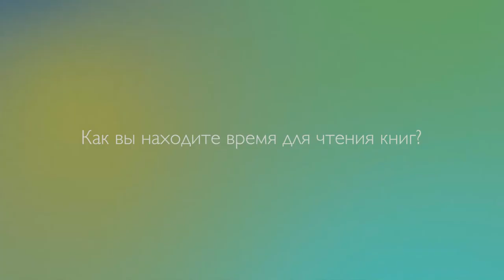3_1 Леонид Михович Как вы находите время для чтения книг?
Леонид Михович ректор Минской богословской семинарии отвечает на вопрос о том, как он находит время для чтения книг. tvseminary.org